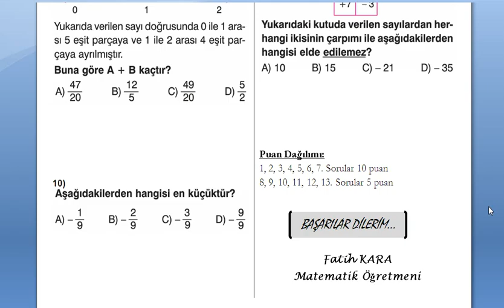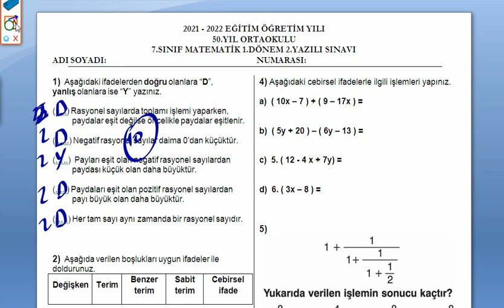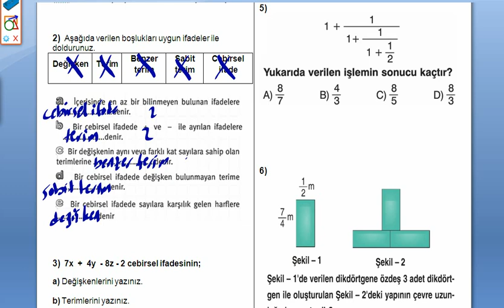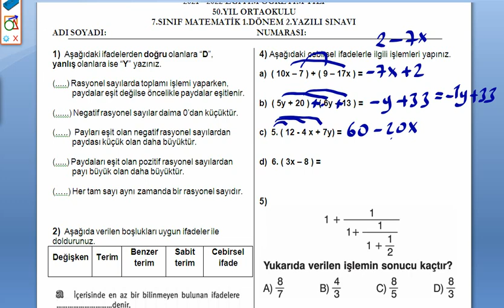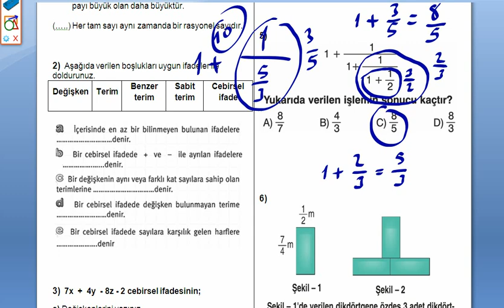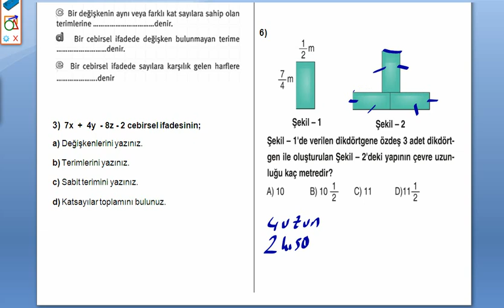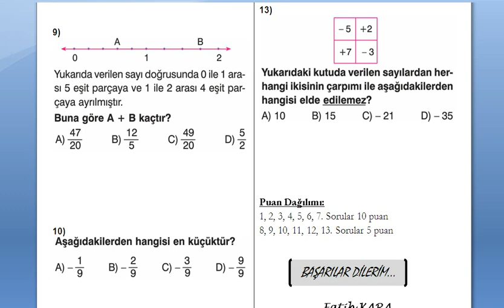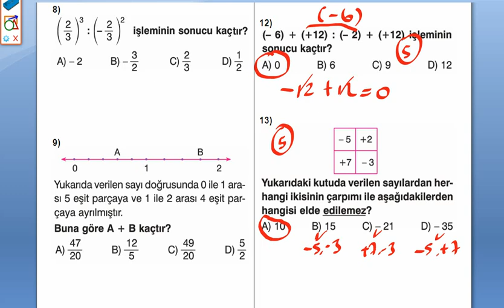7.Sınıf Matematik 1.Dönem 2.Yazılı Soruları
7.sınıf matematik 1.dönem 2.yazılı
7. sınıf matematik 1. dönem 2. yazılı
7.sınıf matematik 1.dönem 2.yazılı
7.sınıf 1.dönem 2.yazılı matematik
7. sınıf 1. dönem 2. yazılı matematik
YAZILIYI İNDİRMEK İÇİN TIKLAYINIZ
7.sınıf, matematik, 1.dönem, 2.yazılı soruları, cevapları, çözümleri, 7.sınıf matematik 1.dönem 2.yazılı soruları, 7.sınıf matematik sınavı, 1.dönem 2.yazılı, 7. sınıf matematik sınav soruları, 7. sınıf matematik 1. dönem 1. ünite konu anlatımı, 7. sınıf 1. dönem deneme sınavı,
7.sınıf matematik 1.dönem 2.yazılı
7. sınıf matematik 1. dönem 2. yazılı
7.sınıf 1.dönem 2.yazılı matematik
7. sınıf 1. dönem 2. yazılı matematik
7.sınıf mat 1.dönem 2.yazılı
7. sınıf mat 1. dönem 2. yazılı
7.sınıf 1.dönem 2.yazılı mat
7.sınıf 1. dönem 2. yazılı mat
7.sınıf matematik 1.dönem 2.yazılı
7.sınıf 1.dönem 2.yazılı mat
7.sınıf 2.matematik yazılısı
7.sınıf mat
7.sınıf matematik sınavı
7.sınıf mat sınavı
7.sınıf sınav
7.sınıf yazılı soruları
7.sınıf yazılı
7.sınıf sınav
7.sınıf sınav soruları
7.sınıf 1.dönem matematik yazılı soruları ve çözümleri